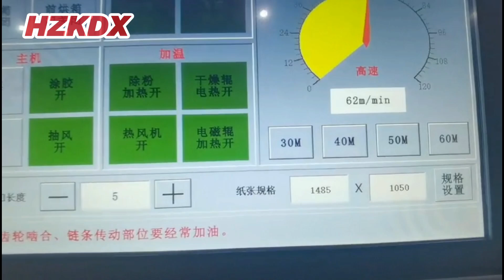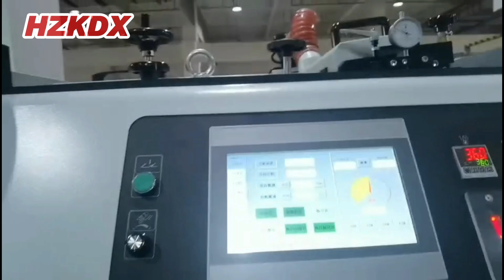Film lamination on 1050x1485 sheets. laminating Italian hot knife laminator plastificatrice selefon